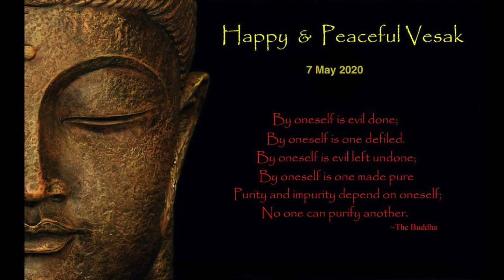बुद्ध पूर्णिमा मंगलकामनाएं भोजपुरी में - आरती सामा|| team twenty two || Sudhir Raj Singh